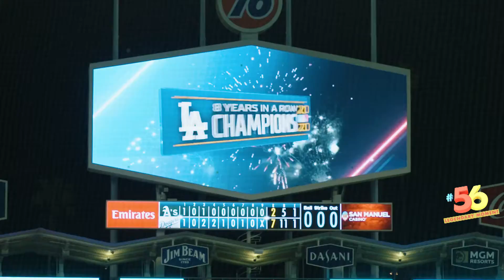Legendary Moment #56 - Guggenheim Ownership Group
05/02/12 - Guggenheim Ownership Group introduced in LA.